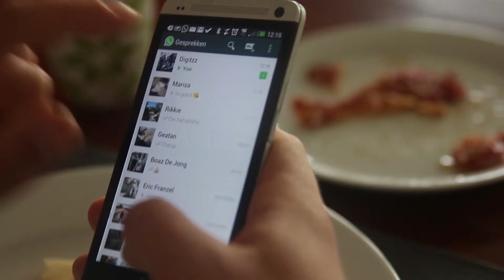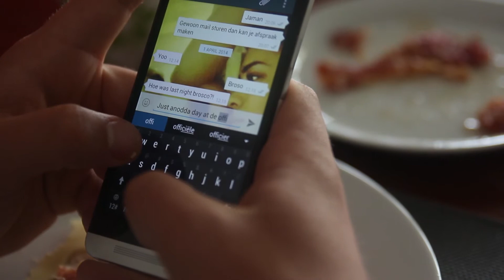Thuis bij: Jebroer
Geproduceerd voor Nowhere